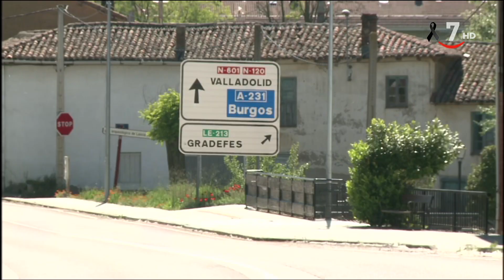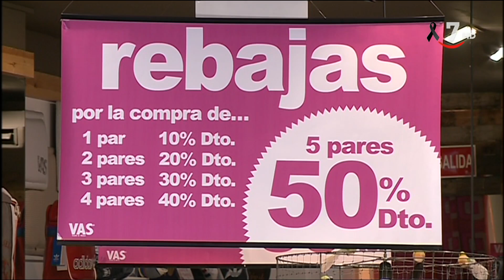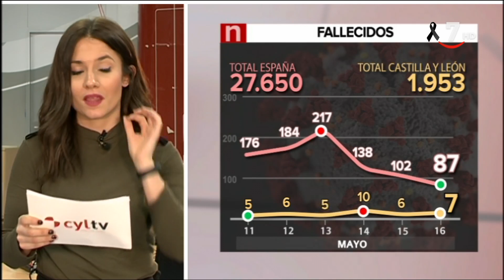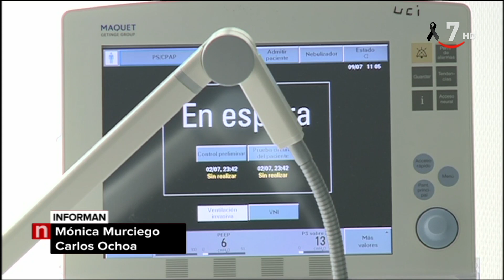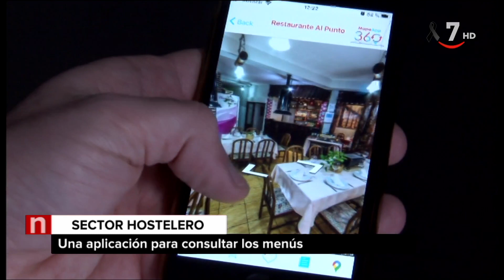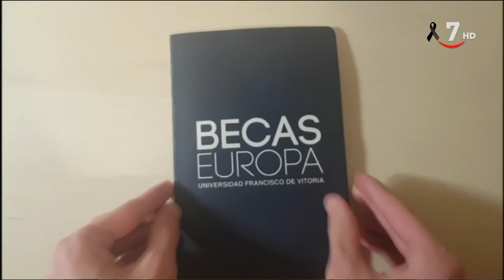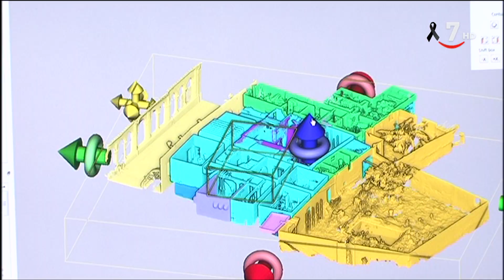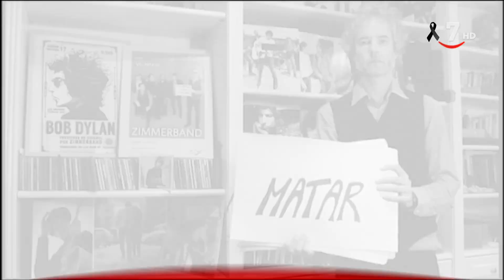CyLTV Noticias 20.30 horas (17/05/2020)